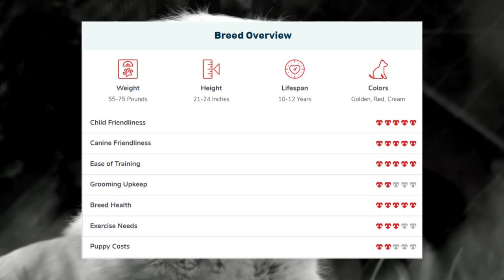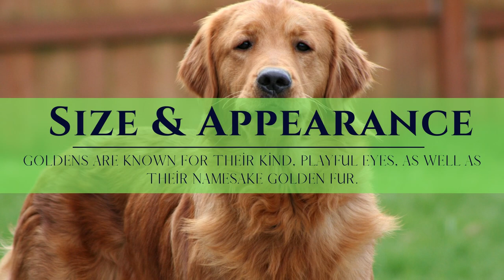Information about the Golden Retriever breed, including facts, traits, pictures, and more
Are you thinking about getting a Golden Retriever as your next pet? These dogs consistently enjoy high popularity, and with good reason. We go over the history, character traits, health issues, dietary requirements, and more of the Golden Retriever in this article. Find out if this dog is the ideal housemate for you!